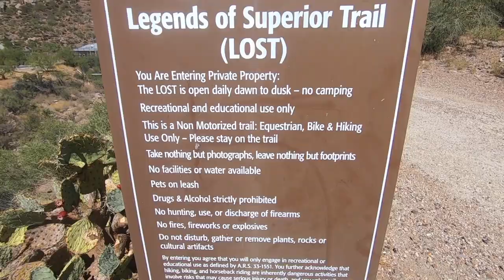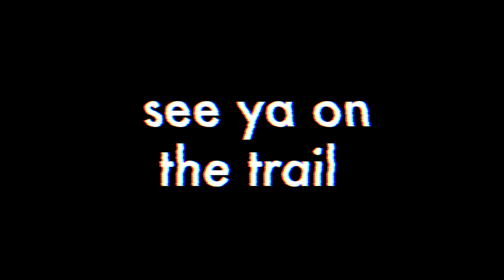WE FIND A... COOL HIDDEN MINE ..COME SEE..JAMES GOES IN .....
HAVE YOU EVER GOT LOST ? Well we did and in this day and age with all of our devices it should be considered impossible . Be we Adventure the old fashioned way we point the truck in a direction and go . I am not going to tell you it's the best way or the smartest . (but it's what we do ) So if you decide to ADVENTURE THIS WAY  we do have rules . ( 3 )  1.  Make sure people know where your going and when you should be back . 2.  Top off your fuel at the closest place to where you are going . 3. Carry a survival bag and a cooler of water .  ( note  a bad asventure is better than a dead adventure ).  During the 1870s, at the height of the American Indian Wars; a company of Apache horsemen were ambushed by US cavalry. After losing 50 men; the Apache retreated up the mountain later named Apache Leap. Accepting defeat; the remaining 75 Apache leapt to their death rather than being captured by the US army.

Superior was originally called Queen, then Hastings, and under the latter name was platted in 1900.

Queen had a population of around 100 circa 1880. There was a general store, 2 hotels, numerous saloons, and a post office. The Queen post office closed Sept. 15, 1881. [9]

The Superior townsite was laid out in 1902, and named after the Lake Superior and Arizona Copper Company (LS&A). The Superior post office opened on December 29, 1902. [9]

Magma mine[edit]

Magma Arizona Railroad in Superior, 1967
The first claims here were staked in 1875, and the Silver Queen Mining Company was organized in 1880. With depth, rich copper ore was discovered, but early efforts to mine copper failed. Boyce Thompson bought the old Silver Queen mine in 1910, and by 1912, the Magma Copper Company was in production. A narrow gauge railroad connecting to the Phoenix and Eastern Railroad was built in 1915, and later converted to standard gauge. A smelter was built in 1924. A new concentrator replaced the original one in 1946.

After 71 years of production, the Magma mine closed in August 1982 due to high operating costs and declining copper prices. Operations resumed in September 1990, but the mine closed again on June 28, 1996. During its 86-year life (1911–1996). the Magma mine produced approximately 27.6 million short tons of ore averaging about 4.9% copper, recovering 1,299,718 short tons of copper, 36,550 short tons of zinc, approximately 686,000 ounces of gold and 34.3 million ounces of silver. [10]

The old Magma No. 9 shaft atop Apache Leap is being used to explore the huge Resolution Copper deposit below.

Geography[edit]
Superior is located approximately 70 miles (110 km) east of Phoenix and the same distance north of Tucson. According to the United States Census Bureau, the town has a total area of 1.9 sq mi (5.0 km2), all land.

Demographics[edit]
Historical population
Census Pop.  %±
1920 2,464  —
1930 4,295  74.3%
1960 4,875  —
1970 4,975  2.1%
1980 4,600  −7.5%
1990 3,468  −24.6%
2000 3,254  −6.2%
2010 2,837  −12.8%
Est. 2018 3,141 [4] 10.7%
U.S. Decennial Census
As of the census[13] of 2000, there were 3,254 people, 1,237 households, and 847 families residing in the town. The population density was 1,684.6 people per square mile (651.0/km²). There were 1,470 housing units at an average density of 761.0 per square mile (294.1/km²). The racial makeup of the town was 72.68% White, 0.46% Black or African American, 1.63% Native American, 0.34% Asian, 0.09% Pacific Islander, 23.05% from other races, and 1.75% from two or more races. 69.08% of the population were Hispanic or Latino of any race.

EDGE PSYCHOTIC/ MYTHS LEGENDS AND LIES is an ADVENTURE network searching for age old questions of the life we live. Along this journey to discover the truth, we encounter and discover a little bit more about who we are. Regardless of the legend (bigfoot , lost dutchman area 51 etc) we search out the clues that will lead us to the answers of the universe . We are treasure hunters and the only thing that changes in our journey is the treasure itself . Knowledge also can be five times more valuable than gold . We risk "condtions" to find the clues that will make unsloved riddles "SOLVED" and we never stop searching for the keys that unlock these mysterys . We travel the world to find the truth . And sometimes the truth is bigger than the myth . Sometimes we run into paranormal and sometimes the real story is horrifying. We search out secret societys , cults rituals and super natural . We track serial killers , goverment conspiracys mythical creatures on land and sea . We search , WE FIND .